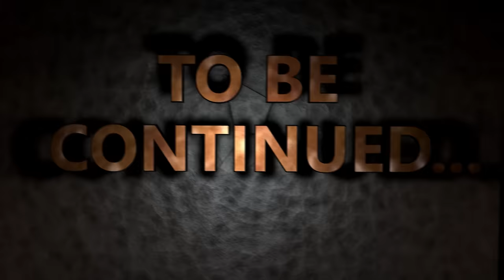IL NUOVO BRAWLER EPICO EDGAR SHOTTA TUTTI SU BRAWL STARS !!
Oggi proviamo EDGAR su BRAWL STARS E saliamo drasticamente di RANK !!
INSTAGRAM @stefanolepri - Codice Creatore: st3pny

St3pNy